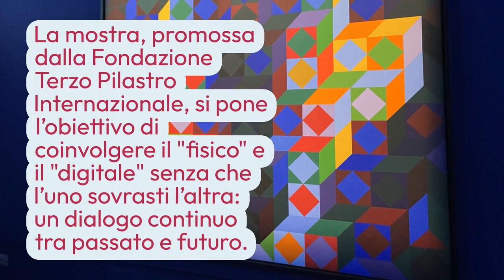A Roma la mostra che ti 'catapulta' in un universo parallelo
Arriva a Roma, in via del corso 320, una mostra-evento che riesce a farci viaggiare tra i mondi immaginari di ben 32 artisti. È Palazzo Cipolla lo spazio espositivo che, tra le numerose mostre esposte dal 1999, ha deciso oggi di trasformarsi in Ipotesi Metaverso. La mostra, promossa dalla Fondazione Terzo Pilastro Internazionale, si pone l’obiettivo di coinvolgere il “fisico” e il “digitale” senza che l’uno sovrasti l’altra: un dialogo continuo tra passato e futuro.

È l’unico museo dei videogiochi in Italia: una volta varcata la soglia farete un viaggio nel tempo